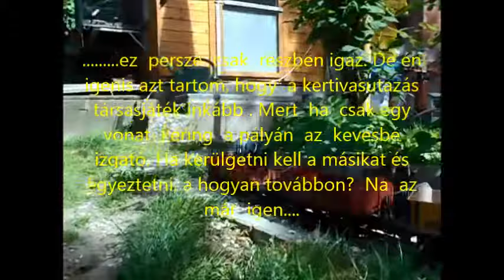R.K.V.t.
Az én kerti vasutam.  Ez a magányosság  csak  rész  igazság. De  én akkor  is  azt tartom, hogy  a kerti vasutazás  az inkább társasjáték